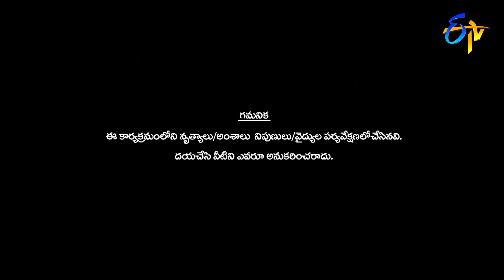Prasad Performance | Dhee 13 | Kings vs Queens | 7th April 2021 | ETV Telugu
Watch Dhee Extra Josh - Exclusive Performance only on ETV Win & ETV Dhee YT

Prasad surprises the judges with a marvellous performance and entertains the viewers with his stunning moves.